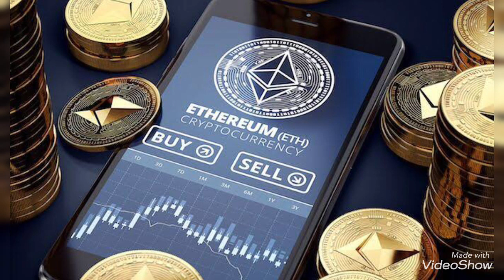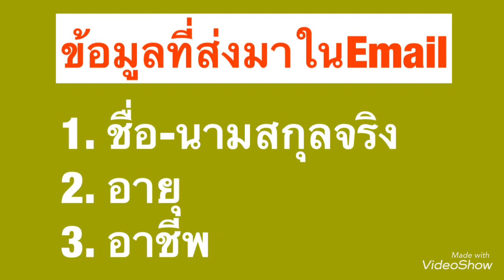มะเร็งร้ายที่ทำลายโลก ไม่ใช่Digital Disruption มันแก้ไขได้ แต่เป็น Moral Disruption??!